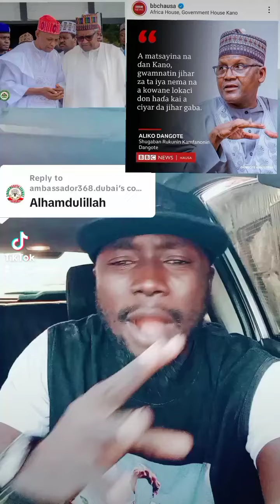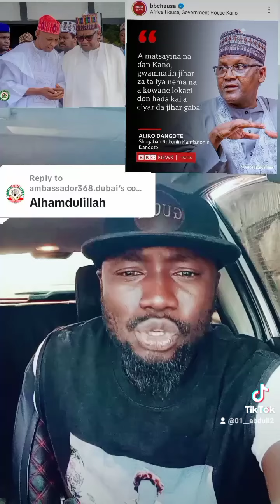zuwan dangote Kano ya karfafi gwamna abba gida gida wajen yiwa Kano aiki